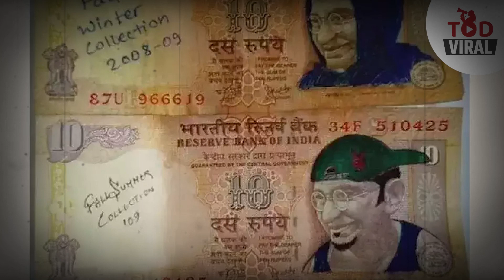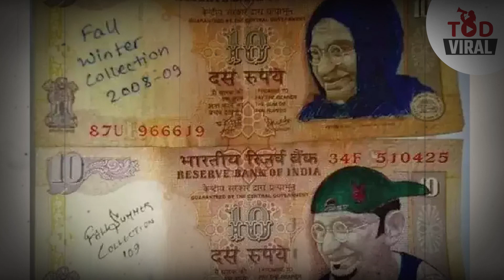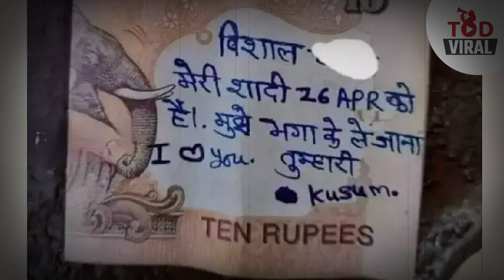फाटलेल्या नोटा बदलण्याचे नियम | पेनाने नोटांवर खाडाखोड केलेल्या नोटा चलनातून बाद झाल्यात का?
TOD Viral: Rules on Torn Notes Exchange / Soiled Notes Exchange | Are the notes defaced with a pen?

खाडाखोड केलेल्या किंवा काहीही गिरवलेल्या तुमच्याकडेही काही नोटा असतील तर त्या आता चलनातून बाद होणार आहेत... कोणत्याही नोटावर पेनाने काहीही लिहिलेलं असेल तरी ती नोट ग्राह्य धरली जाणार नाही... हे काय आमचं म्हणणं नाहीये.. तर हा आहे सध्या सोशल मीडियावर वायरल होत असणारा एक मेसेज...

TODMarathi